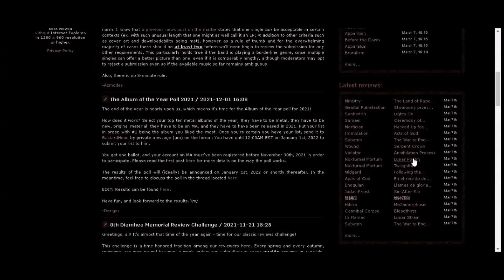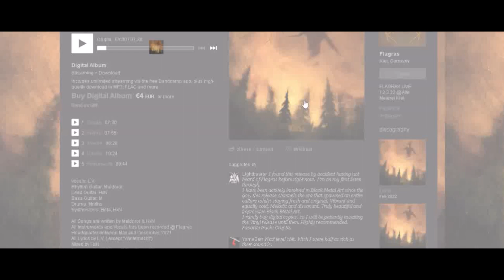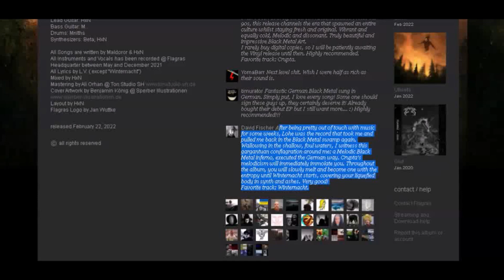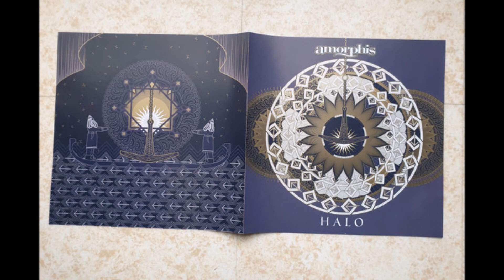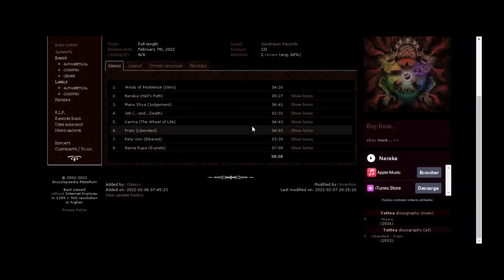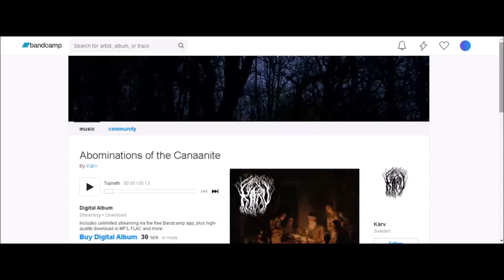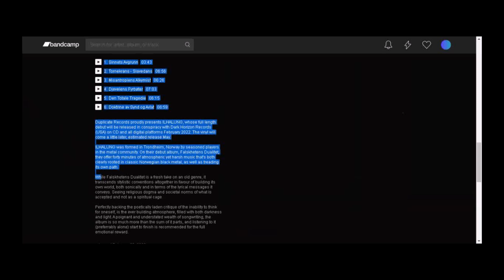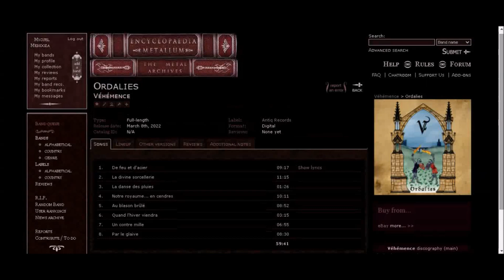Ultra Silvam, Véhémence, Amorphis, Flagras, Tattva, Ilhalung, Kärv...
Una semana más en El Sauna de la mano de míticos finlandeses, suecos peligrosos, noruegos melódicos, alemanes que aburren a las vacas y unos franceses medievales insoportablemente geniales.